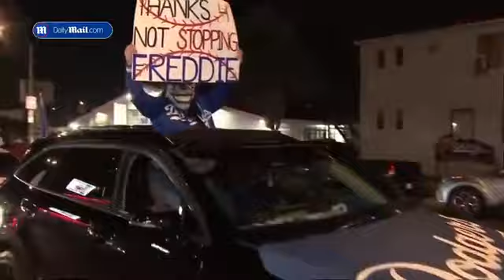Celebrations in LA streets as Dodgers win World Series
-The Dodgers win the World Series! Los Angeles secures dramatic Game 5 comeback after Yankees disaster
Celebrations spilled out into the streets of Los Angeles as the Dodgers won the World Series over the New York Yankees.